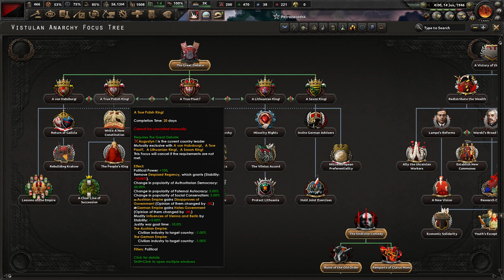[KONIEC] Kaiserredux Polska A-Z: Wiślańska Anarchia - Niemcy nie będą już Zagrożeniem